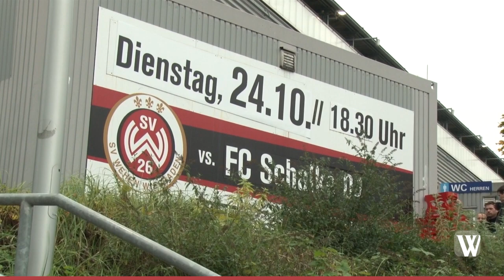SV Wehen Wiesbaden: Reaktionen nach Pokal-Aus gegen Schalke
1:3 verlor der SVWW in der ausverkauften Arena gegen Schalke 04. Die Reaktionen nach dem Spiel.